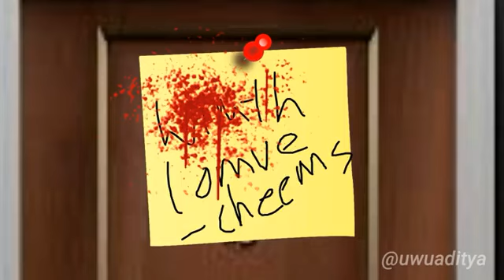Worst mistake of my life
I'm sorry for the bad quality, also this is a re-upload from my Instagram